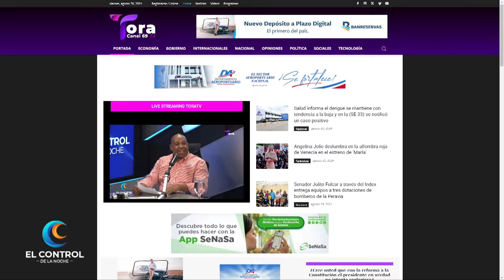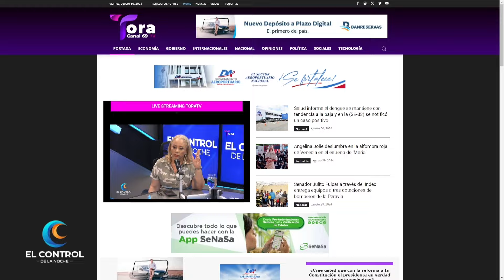EL LADO MAS ROMANTICO DE FAMILIA - TORA TV